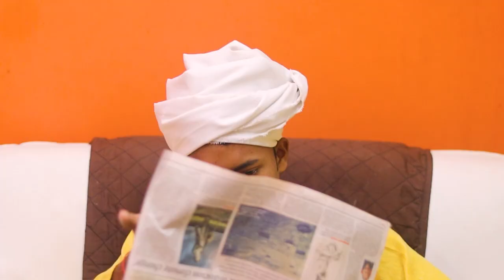Parallel RISTA | 😂 Comedy video | Mental pro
PARALLEL WORLD | Round2hell | R2h

PARALLEL WORLD PART 3 | Round2hell | R2h

@Round2hell Baney Desi Heart Ke Agents? | Heart of Stone | Netflix India

new comedy
new commando movie
new comedy odia
new coc challenge
new comedy movies 2022
new couple romance in bed status
contract
comedy